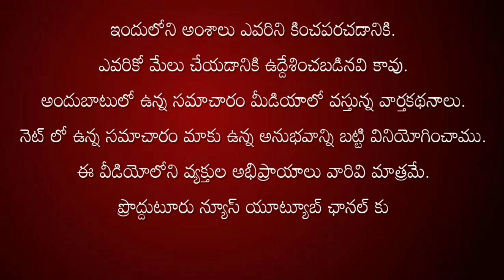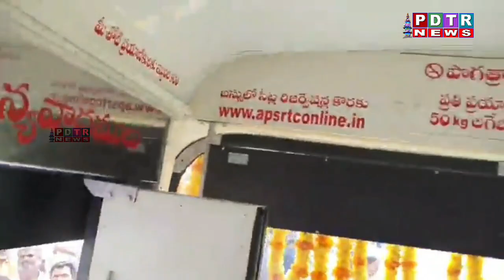RTC డ్రైవర్ గా మారిన ఎమ్మెల్యే కేతిరెడ్డి